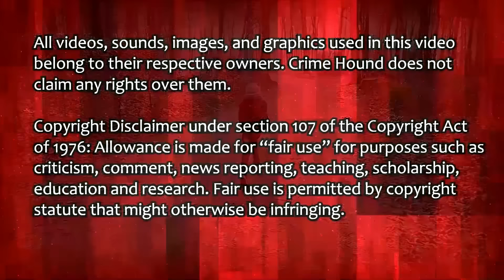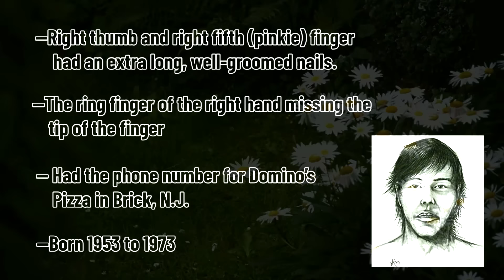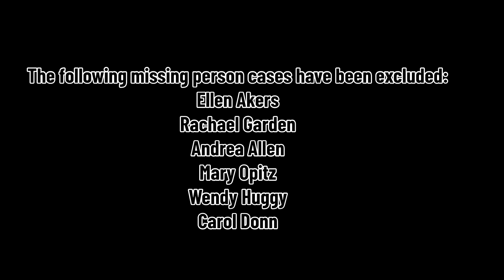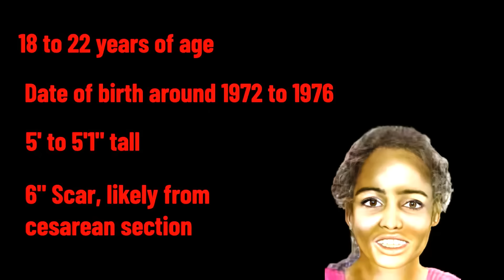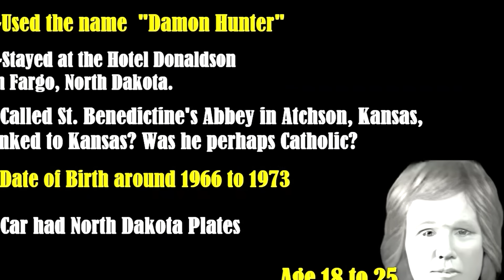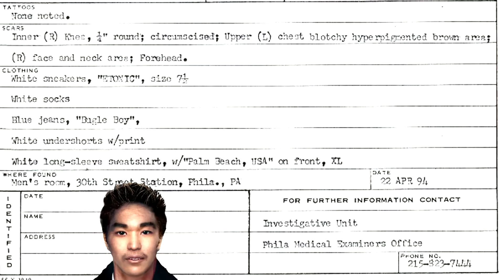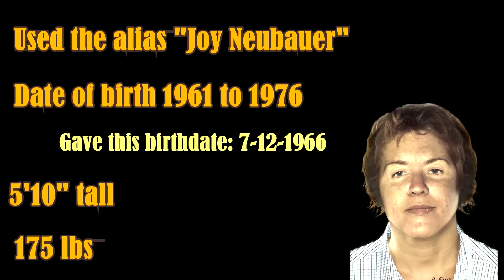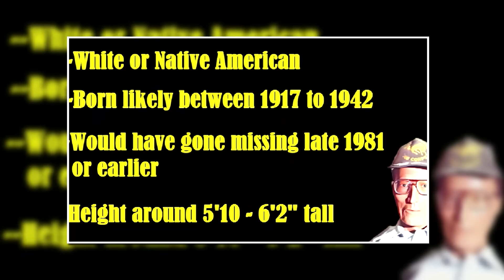Compilation of 25 John & Jane Doe Cases Still Unidentified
Twenty-five John and Jane Doe cases, of unidentified individuals, previously cases covered in smaller episodes. The cases covered are:
The Las Vegas 1986 Jane Doe, AKA “Cave Girl”
"Angel of the Meadow" 2010 Manchester, England
Twiggs County John Doe 2003
New Castle County John Doe (1993)
The Imperial County John Doe 2003
Broward County Jane Doe 1982
Washington County John Doe 1998 AKA the Webb Hill John Doe
Lee County John Doe (2001)
Huerfano County Jane Doe 1999
Bernalillo County Jane Doe (1996)
Cook County Jane Doe (1994)
Cook County John Doe (June 8, 2018)
Cook County Jane Doe (April 28, 2005)
DeKalb County Jane Doe 1993
DeKalb County John Doe 1991
Prato Jane Doe 2007
Philadelphia John Doe
Cinnamon Doe Key West Florida
Garfield County John Doe (2004) AKA the Flat Tops John Doe
Joy Neubauer Boca Raton, Florida
Sarah Vancouver, British Columbia, Canada
Los Angeles John Doe, 2004 Identified as Edgar Arroldo-Gonzalez, family not found
Fairfax County Jane Doe (1993)
Adams County Jane Doe 1994
Arapahoe County John Doe (1982)